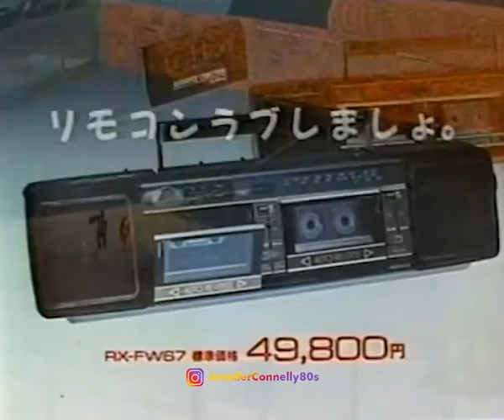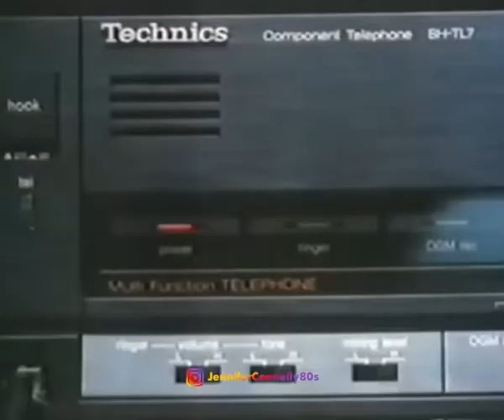ALPHAVILLE BIG IN JAPAN - JENNIFER CONNELLY ✰ MUSIC HITS